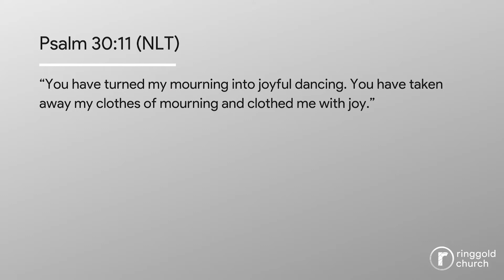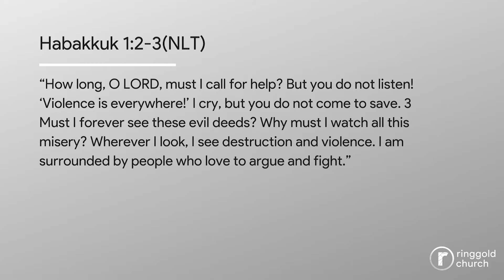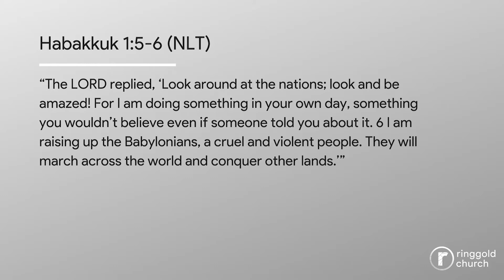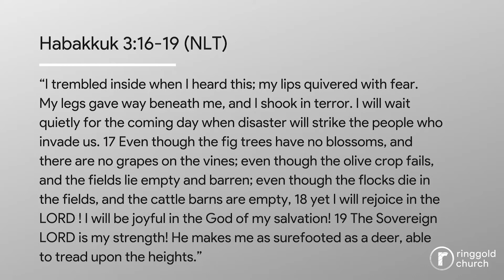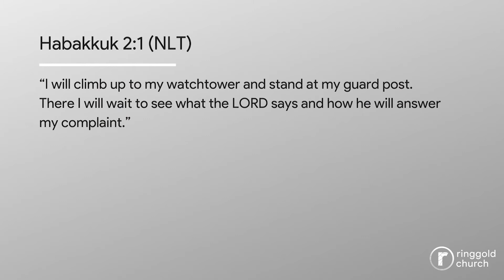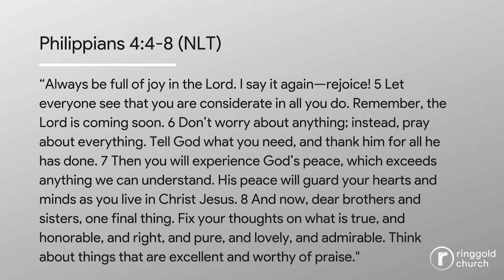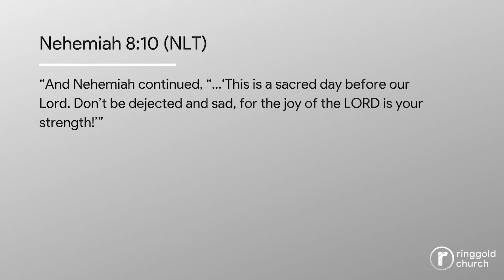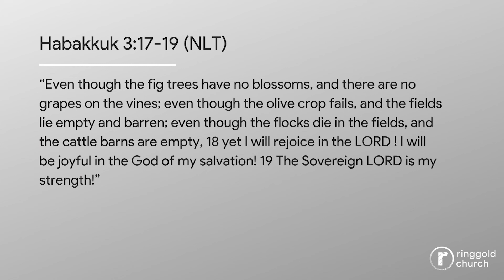Contagious Joy: Ringgold Midweek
Grief... it's an unfortunate part of life on this side of heaven. BUT, what if our mourning could be turned into dancing? That type of JOY exists... and it's contagious!